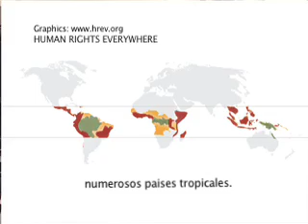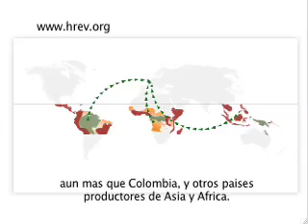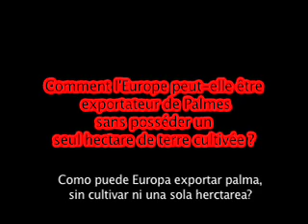Agrocarburant: Bio-carburant?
Dans cette nouvelle emission Tele Braille nous explorons les enjeux et les effets sociaux, economiques et enviromentaux de la culture du palme à l´huile en Colombie, presenté par l´Union Europénne comme une nouvelle alternive "propre" au problematique energetique en Europe.

En este nuevo programa de Tele Braille, exploramos los efectos sociales, económicos y medio ambientales del cultivo de la plama africana en Colombia, presentado por la Union Europea como una alternativa "limpia" que hará frente al problema de la energía en Europa.